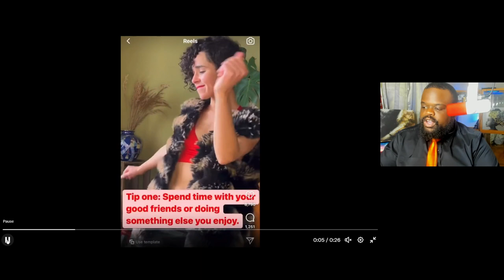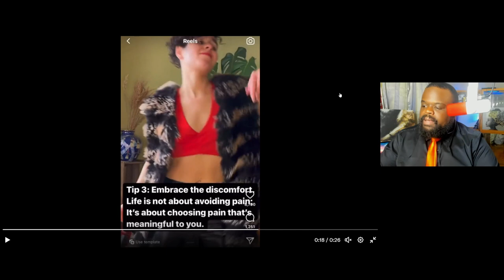Polyamory Does Not Work.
Polyamory Does Not Work. I have seen people say they aren't affected by it but time makes fools of all.